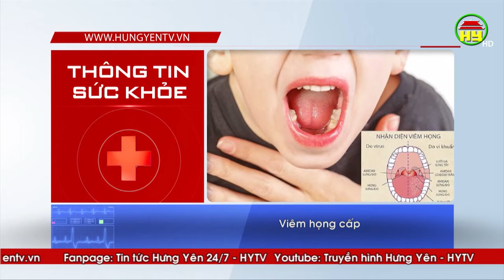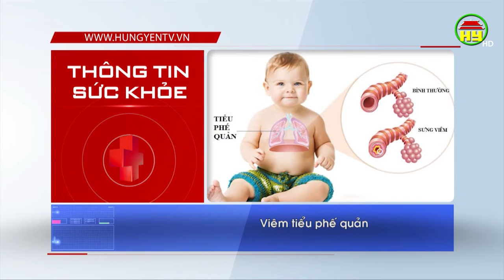Phòng ngừa bệnh hô hấp ở trẻ nhỏ